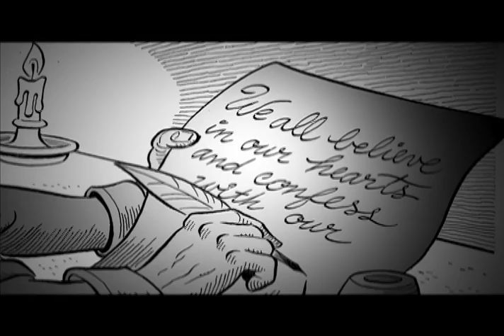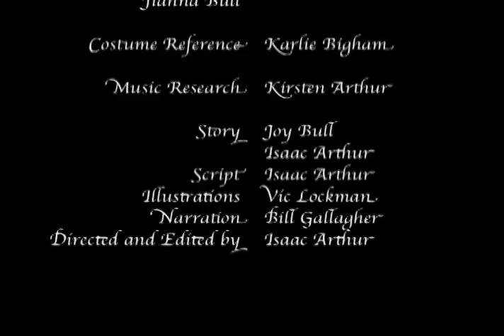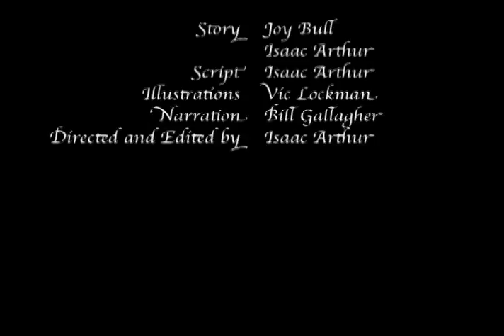The Belgic Confession Short Film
The Belgic Confession was an amazing document that served to unify the Protestants of the Lowlands in 1561. Seeing that, under harsh oppression from the Spanish rulers, the Reformation would soon be extinguished in his home country, Guido de Bres, a Belgian pastor, takes up his pen to write. What results will test him to the very limits of his trust in God, and ask him lay down everything for the work of the Kingdom. Guido de Bres was a hero of the faith and this exciting story brings to life the history, the struggle, and the triumph of The Belgic Confession!

This video was created in 2009 as part of a Reformation Day celebration.